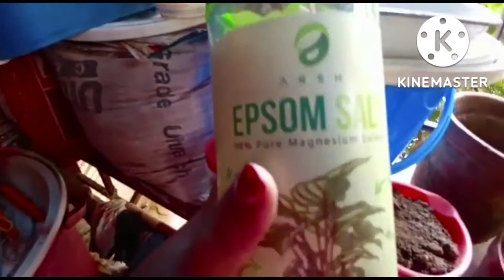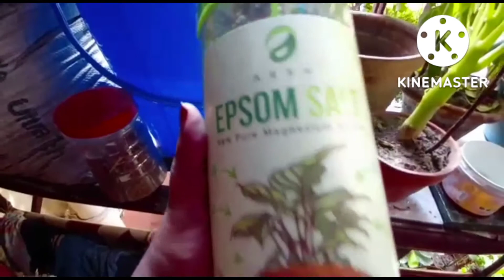Repotting of Balsam plant (Dopati) @Bosonto bourn.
Repotting of the Balsam  plant was very much necessary, because the the pot was too small in comparison to the grown up tree. please observe and comment on it.